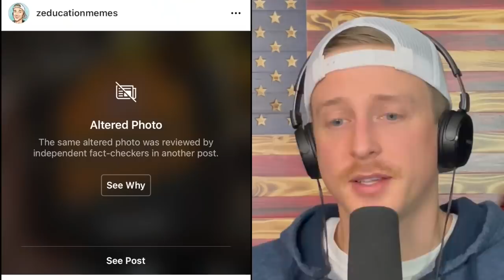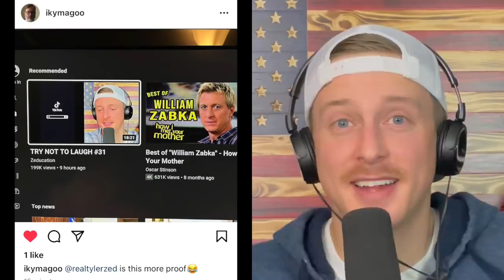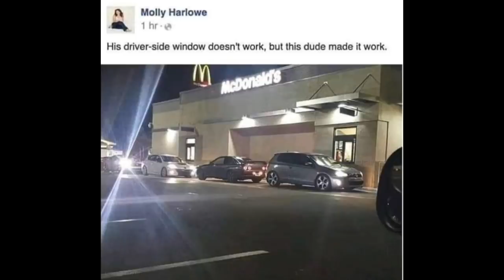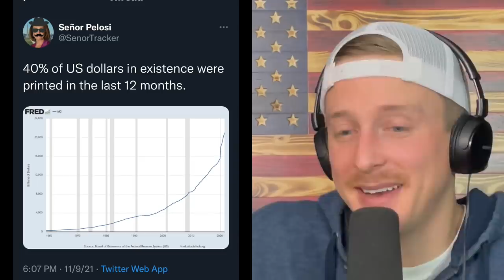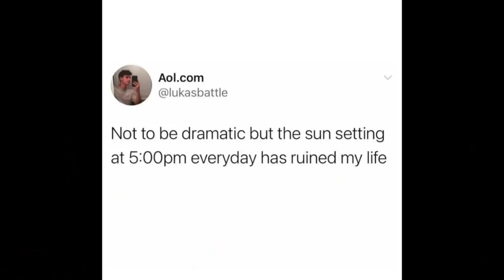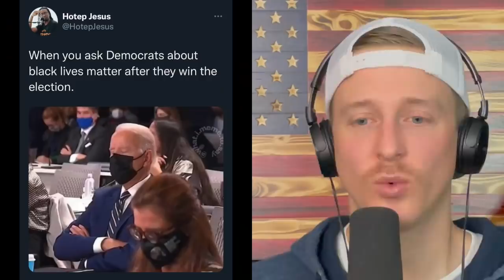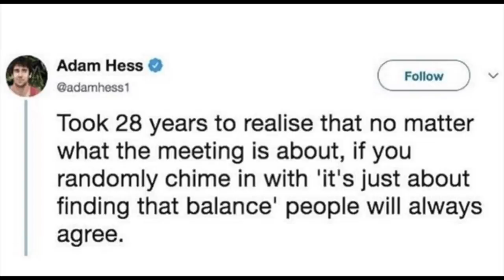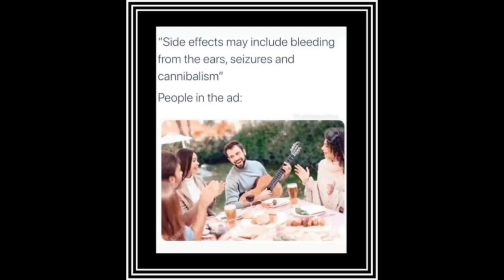We're done for... ***EMERGENCY MEME REVIEW***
IF YOU GET FACT CHECKED YOU GO TO JAIL! Good Luck.

Thank you to these Subscribestar members!

Josh Letofsky
WuWei
Bobius Prime
Victoria Brushwood
Todd
FrauPogie
Bredette C Thomas
Nifl
Arbit3r91
John Bennett
Jody Harrington black
Merrilee Alexander
Jibber Jabber
Andrew Stamp
Toni L Groves
Robert Grove
Zach Duke
Ronald H Staiger
Natalie U Partridge
Kathy Dickson
Nichole Coggins
Julien Lescombes
Colleen Brady
Buzzw43
KnightFhawker
Jeffrey Baines
Eric Crowthers
Goldrick122
Zozy
Cathy Lee Godfrey
Joshua Marcus
Thomas Boee

If I forgot your name or you would like me to leave it off the list next time, please message me! Thank you again everyone!